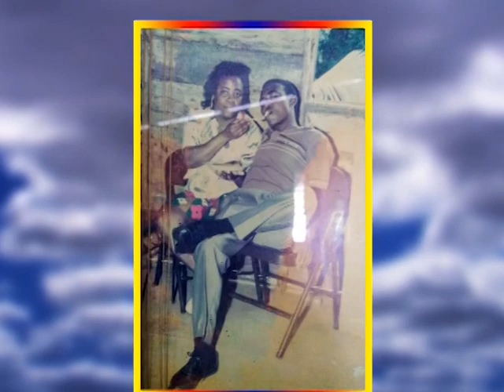Rosemond George life in photos